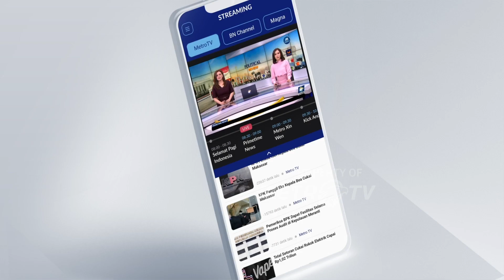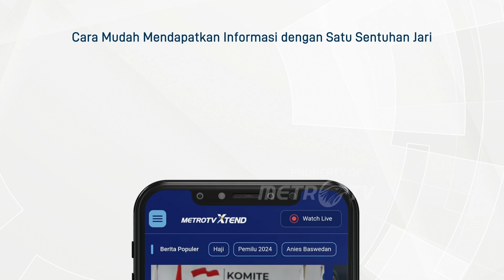Panji Gumilang ke Bareskrim, Suasana Al-Zaytun Terpantau Kondusif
MetroTV, Penyelidik Bareskrim Polri kembali melakukan pemanggilan terhadap pimpinan Ponpes Al-Zaytun, Panji Gumilang, Selasa (01/08/2023). Pemanggilan ini merupakan pemanggilan kedua, karena Panji mangkir pada Kamis lalu.